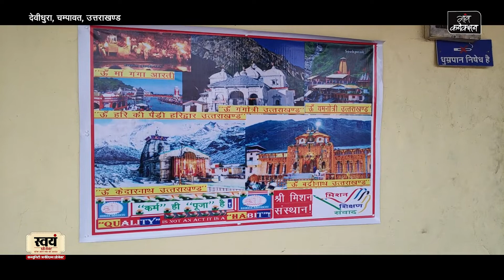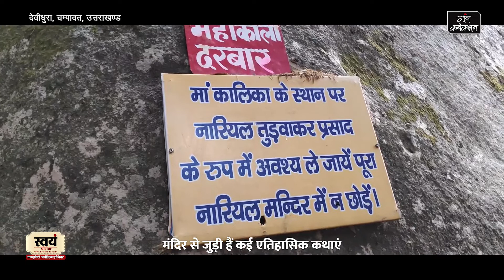रक्षाबंधन के दिन इस मंदिर में क्यों एक-दूसरे के ऊपर फेंकते हैं पत्थर | Special Temple in Uttarakhand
चन्द राजाओं के शासन काल में इस सिद्ध पीठ में चम्पा देवी और ललत जिह्वा महाकाली की स्थापना की गई थी। उस समय 'लाल जीभ वाली महाकाली को महर' और फर्त्यालो द्वारा बारी-बारी से हर साल नियमित रुप से नरबलि दी जाती थी। बताया जाता है कि रुहेलों के आक्रमण के समय कत्यूरी राजाओं द्वारा वाराही की मूर्ति को घने जंगल के मध्य एक भवन में स्थापित कर दिया गया था। धीरे-धीरे इसके चारो ओर गांव स्थापित हो गये और यह मंदिर लोगों की आस्था का केन्द्र बन गया।